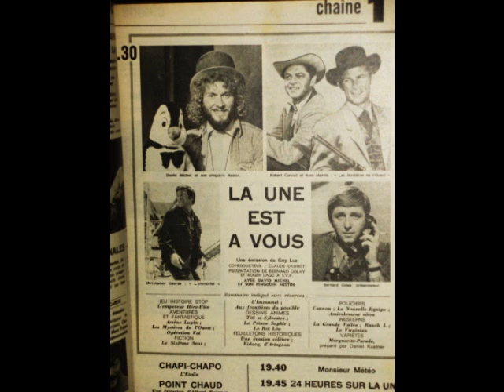samedi est a vous ( 1976